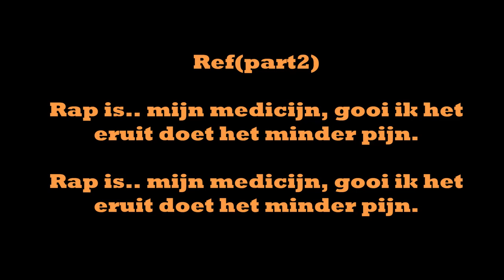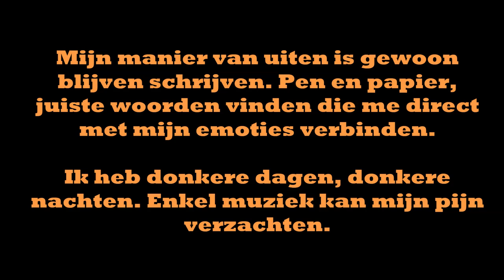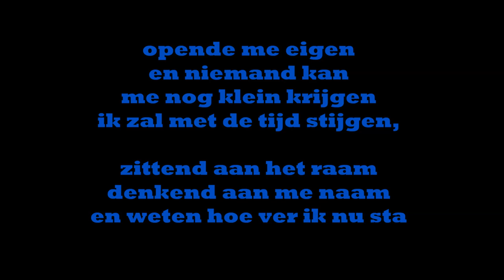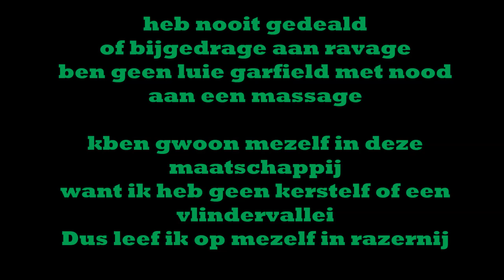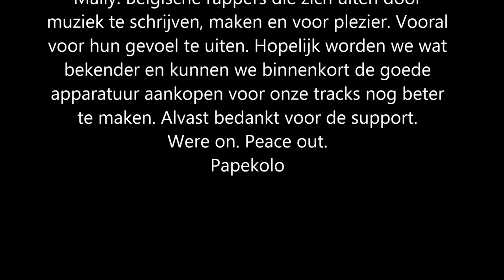(Dutch) RAP SONG: Mally Ft Papekolo&Point (PPM) - Manier Van Uiten (Beat by WKaliberr)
READ THIS LYRCS UNDERNEATH
(Point)Wouter&Kenny(Papekolo)

Info over ons bestaan en lyrics eronder.
Papekolo(ik) begon helemaal alleen in september 2012
Ik wou een manier vinden om mijn gevoel te uiten voor mensen.
Met mensen over mijn eigen problemen praten kon ik niet, maar kon wel andere mensen hun problemen aanhoren en hun erbij helpen. Daarna wou ik een vriend van me erbij ''Point'' Is al 6 jaar me beste vriend. We hebben samen P&P Opgericht door ons eerste liedje 'Vrienden' daarna besloot ik samen met Mally een track op te nemen samen met Point. De kwaliteit van onze songs zijn niet echt perfect we know, maar Mally woont nogal ver van mij en point dus besloten we thuis zelf op te nemen en naar elkaar door te sturen en te bewerken tot 1 geheel. We hebben hier ons bloed en zweet aan gewerkt en hopelijk appreciëren jullie deze nieuwe Track. Er zal nog meer komen van PPM en misschien zal er binnenkort een nieuw lid bijkomen Bpositiv, maar dat gaan we nog bespreken. Alvast bedankt om te luisteren en voor jullie hulp en hopelijk subscriben, like en comment jullie. Alvast een bericht voor de haters: Haat maar, wij doen dit om ons te uiten en plezier te maken. We are on. Peace out.

Mally:
Ik kan het niet vertellen wat ik dagelijks voel, ja rappen is niet cool. Ik doe het op gevoel. Ik pak een stoel, druk op een knop. Staat de beat op dus schrijven zonder stop. 'me uiten' vertellen hoe het zit. Wat voel wordt door de mic gespit. Papier, pen, mic en een beat dan is Mally weer compleet.

Ref
Mijn muziek is manier van uiten, pak de mic vast en gooi alles naar buiten .
Rap is.. mijn medicijn, gooi ik het eruit doet het minder pijn.

Ik ben op mijn 18de begonnen, mijn teksten waren steun en de tijd ging me belonen. Ook al ben ik hier niet geboren, Maar ik hou van dit land. Voor mij is het thuiskomen. Ik hou van hier zijn, ik hou van hier rijmen. Mijn manier van uiten is gewoon blijven schrijven. Pen en papier, juiste woorden vinden die me direct met mijn emoties verbinden. Ik heb donkere dagen, donkere nachten. Enkel muziek kan mijn pijn verzachten. Ik pak een pen en blijf gaan, leegte vullen van mijn blad en mijn bestaan. Mijn gedachten vloeien door de pen. Ik laat zien wat voor een men I am!

Haters blijven haten, laat ze maar praten. Ik blijf met uiten met mijn maten. Papekolo & Point Check ze Yeah!

Refx2
P&P: Rappen is ons brood
We rappen tot de dood
zetten et op papier
voor ons plezier
Dit is onze manier van uiten
Om een thema af te sluiten

Papekolo(ik): ik begon te schrijven
op mijn 8-9 jaar door
de dood van mijn pa
verbergde mijn emoties
voor andere mensen
daarom schreef ik teksten
dat is al iets, dan niets
rape nog ni, luisterde
naar Nino enzo
waarheid, pakkende teksten
dat was het belangrijkste
dat is wat me bevrijde
en me van die problemen te scheide
ben blij dat ik het kan delen
met me maaties point en mally, begon pas sinds 2012
in september met publiceren
heel mijn jeugd was, het al een droom
maar verstopte me achter een boom
ik nam de zaag vast, zaagde de boom af
no hiding anymore I want to score
niet voor het geld
maar voor het te brengen
om de waarheid
op zijn plaats te zetten
opende me eigen
en niemand kan
me nog klein krijgen
ik zal met de tijd stijgen, zittend aan het raam
denkend aan me naam
en weten waar ik nu sta
kijkend naar de volle maan
laat mijn emoties gaan
via mijn pen of potlood
met papier op me schoot
pen het allemaal neer, wat in me opkomt
wil altijd maar meer en meer

Point:
Begon me rappe do me mattie kenny
Tekste ginge easy twerd meteen me hobby
En zo kwam ik in de story zonder money
de rap hield me bezig in die shitty dage
heb nooit gedeald of bijgedrage aan ravage
ben geen luie garfield met nood aan een massage
kben gwoon mezelf in deze maatschappij
want ik heb geen kerstelf of een vlindervallei
Dus leef ik op mezelf in razernij
Wil je meer horen kom erbij
Maar je moet niet horen met je grote oren
Die horen alleen maar roken smoren
Luister met je brein naar me refrein
compleet bij het bewustzijn zonder pijn
En dan zie je wat ik ook zie
Geen geruzie of jaloezie
alleen poëzie van de sterkste tekste
we rappen ze ookal zijn we ni de beste

Ref
Rappen is ons brood

En daarom doe ik dit met me echte maties
en schrijf ik lyrics zonder enige restricties
over koude emoties en harde opties
niet geschikt voor softies